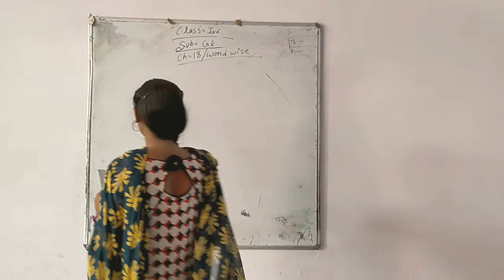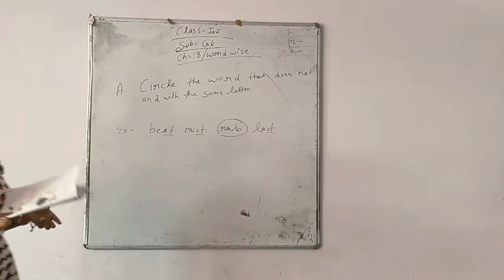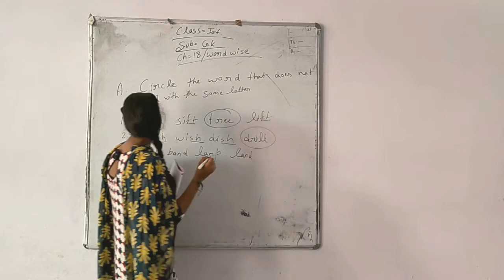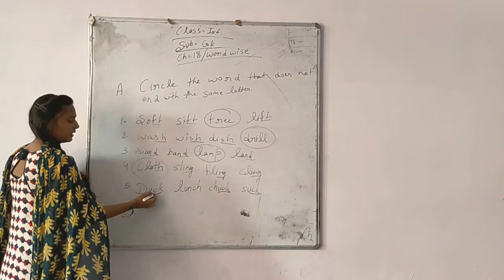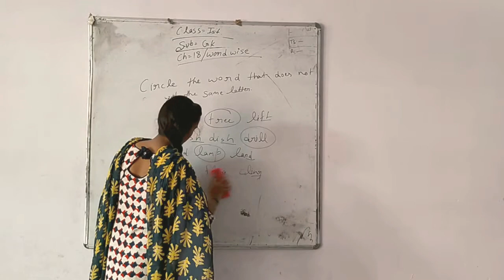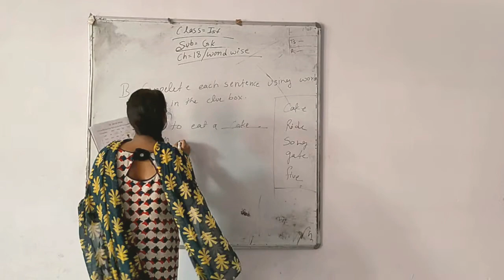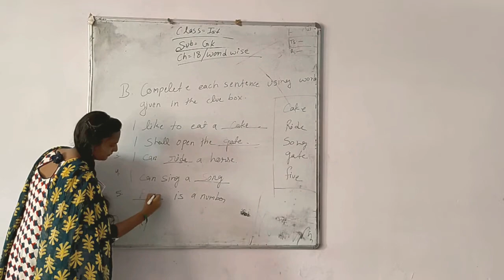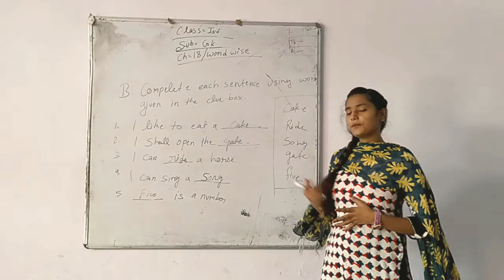Ch-18// Word wise // Sub-GK // Class-1st...Neha mam